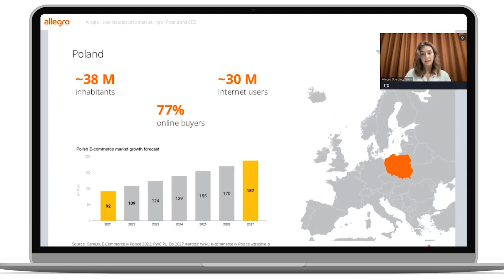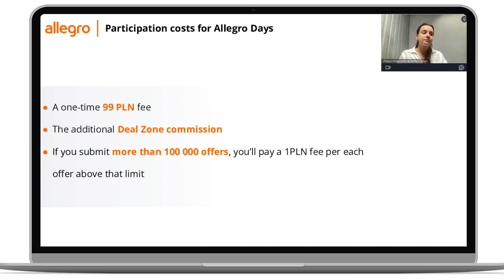Webináře Akademie Allegro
🧑🏼‍💻 Chcete své online podnikání posunout o úroveň výš?

V záložce s webináři najdete vše potřebné k vašemu úspěchu. Ať už jste zkušený prodejce nebo teprve začínáte, naše webináře vám pomohou při dosahování vašich cílů.

Navštivte záložku s webináři a naučte se vše potřebné k úspěchu na Allegro.

🎓Akademie Allegro: Váš partner v podnikání 💼 a online nakupování. 🛒